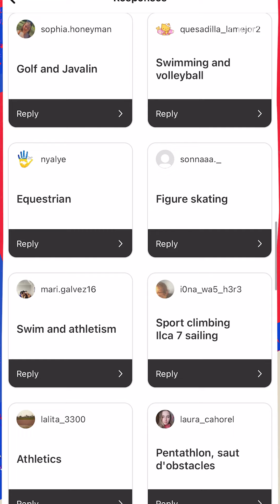The Chateau de Versailles will be an Olympic venue! 🤩🇫🇷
Paris2024 is preparing to host the best athletes in the world at some of the most iconic spots in the capital.